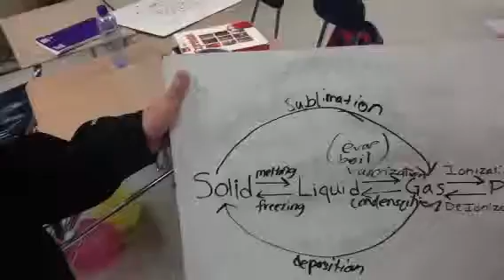Chris Elias Brandon video 15